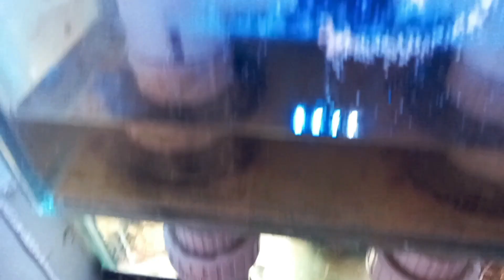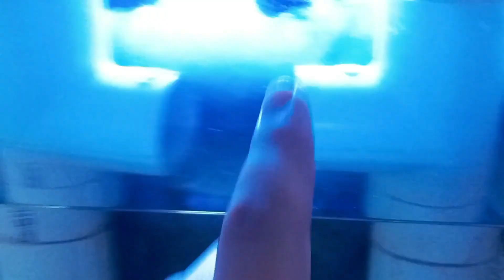Mantenimiento a mi acuario 600 lts, episodio 5.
tiktok:          la laguna marina dejavo
fanpage:     la laguna marina de javo
grupo face: la laguna marina de javo